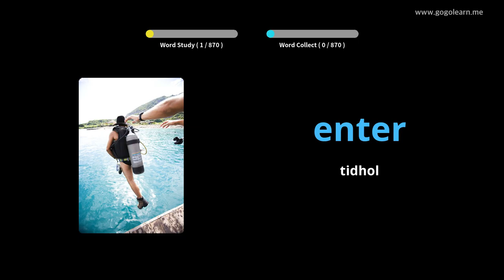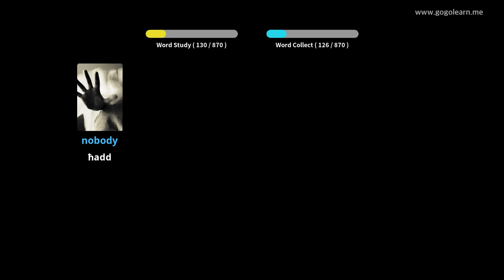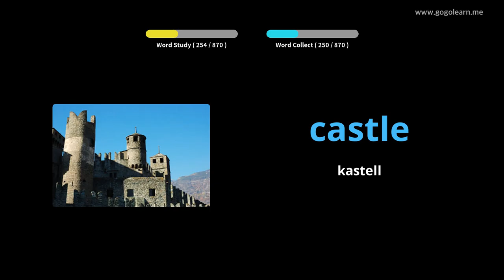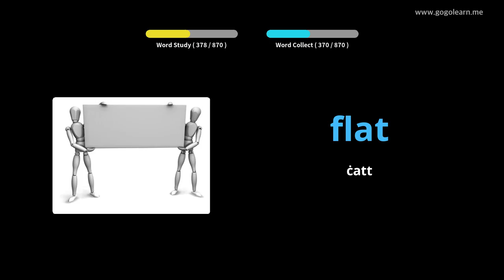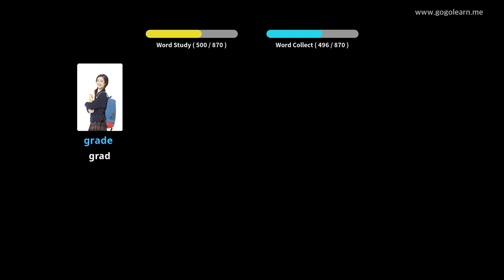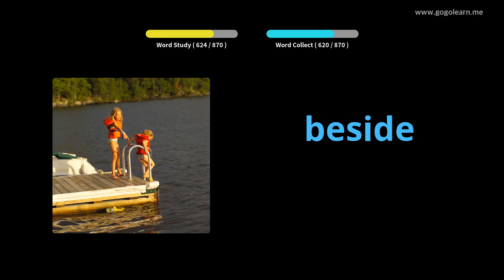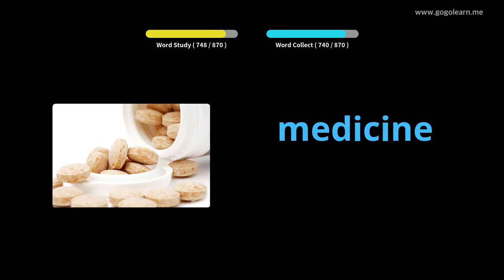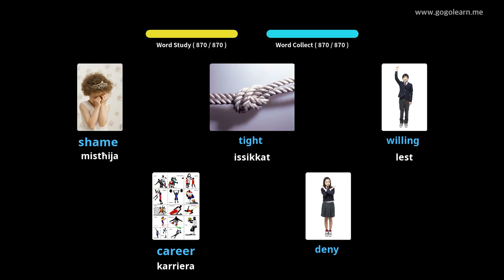Vokabolarju Ingliż |Golearn